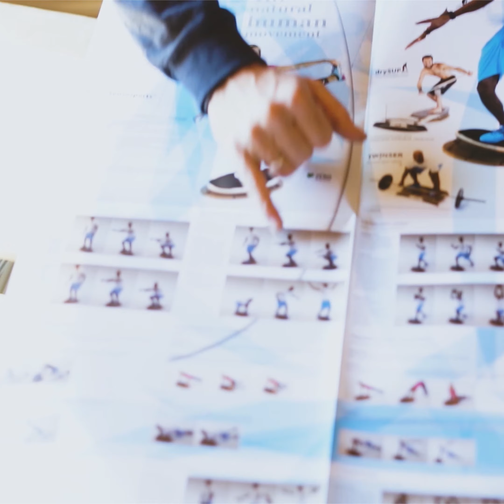SENSOBOARD anpassen - so geht`s!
Unsere SENSOBOARDs made in Linsengericht lassen sich mit wenigen Handgriffen an die Nutzerin oder den Nutzer anpassen. Maximales Koordinationstraining in der Therapie, im Office oder im Familienalltag!
Viel Spaß beim Training ohne die Monotonie eines herkömmlichen Balance Boards ;-)